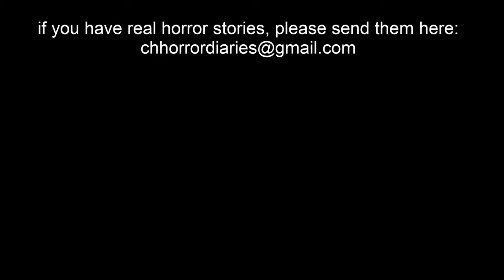3 Terrifying TRUE River Horror Stories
3 Terrifying TRUE River Horror Stories
hello friends, we continue to tell disturbing horror stories.
On this channel, we share true  horror stories. Thank you for your support!
when opening this channel; mr nightmare, Night Time Spooks, unit 522, southern cannibal
 I was inspired